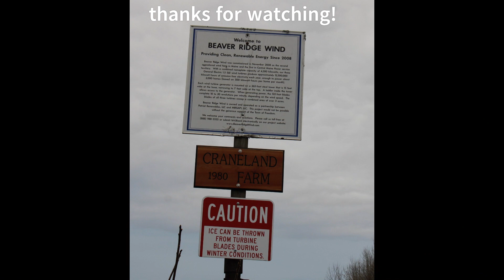Beaver Ridge Wind Farm Freedom Maine Former Craneland Farm